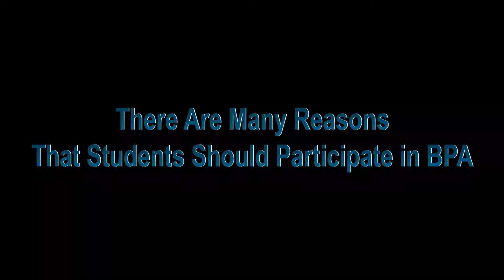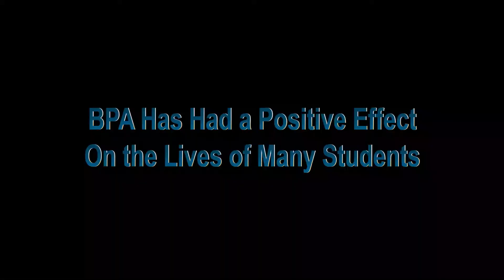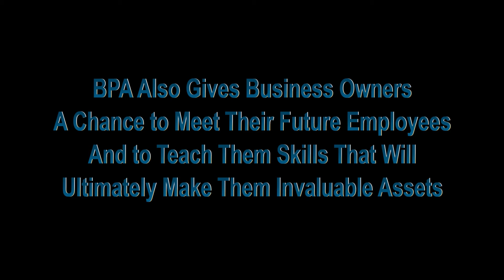BPA Video Production Team 2